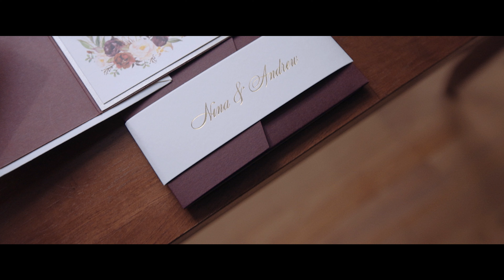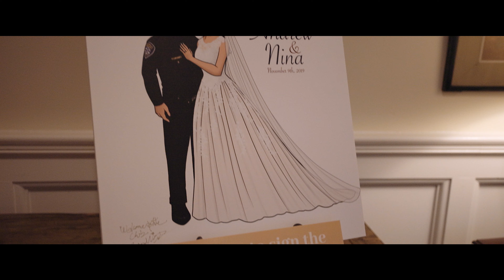Nina & Andrew Small Film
Beautiful November wedding in Rochester. We loved capturing Andrew and Nina's special day. Being able to work alongside the impeccable Tyler Holbein of Beanart Photograghy is always a pleasure. We wish many years of happiness to the beautiful couple.
Other vendors include:
DJ- Q Music Productions
Reception Venue/ caterer - Country Club of Rochester
Florist - Fioravanti
Cake/cupcakes - Sinful Sweets
Candy apples (party favors) - Stever’s
Andrew and Nina Wood slices (table decor/party favors) - Green Artist Design
Dress - Bridal belle
Hair - Erica Stoy Hair
Makeup - Eva Jewel Makeup Artistry

If you would like your special day covered check us out at Journeymen.studio